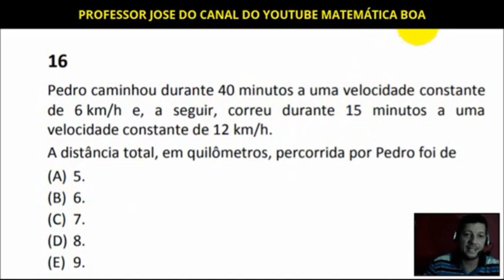QUESTÃO DE CONCURSO MATEMÁTICA REGRA DE TRÊS - FGV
Pedro caminhou durante 40 minutos a uma velocidade constante
de 6 km/h e, a seguir, correu durante 15 minutos a uma
velocidade constante de 12 km/h. A distância total, em quilômetros, percorrida por Pedro foi de